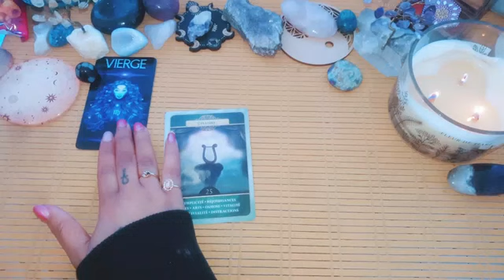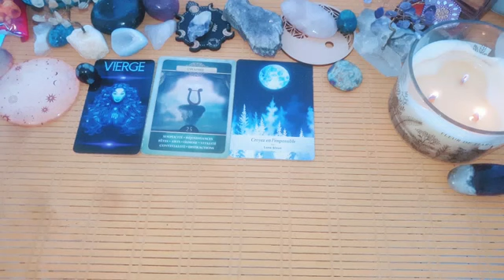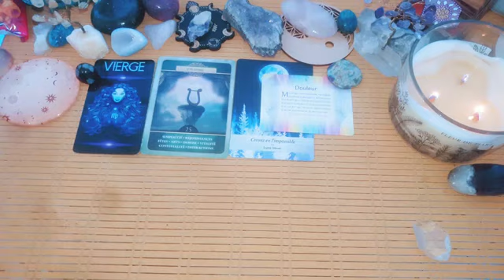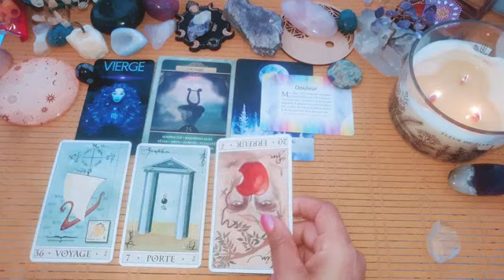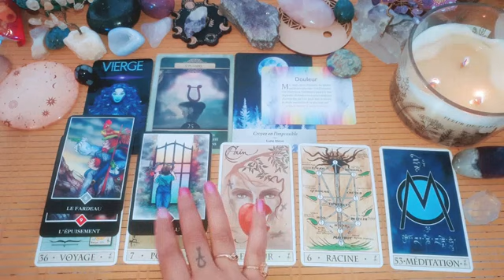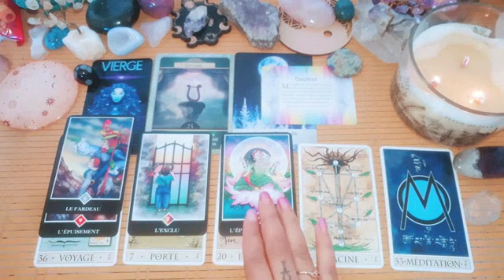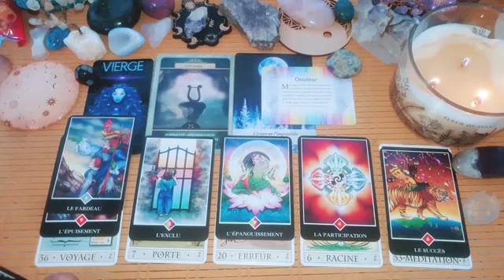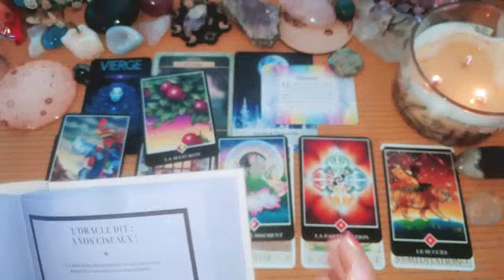🪐♍VIERGE ~ Un départ surprenant ! Tu es en sécurité. Du 2 au 25/04